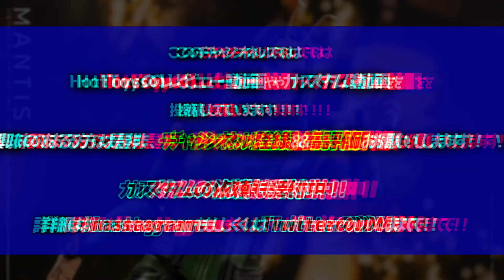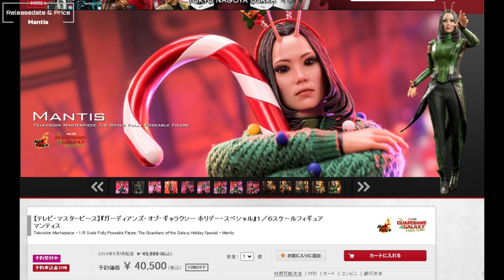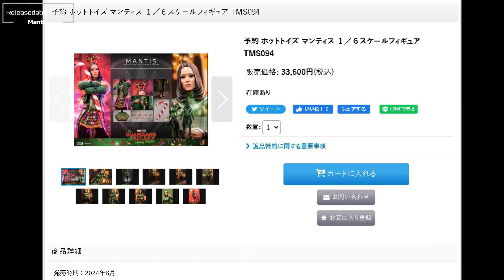GotGシリーズ マンティスが待望のHotToys化！しかし顔の造形や表情が... / HotToys Mantis Preview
00:00 / Opening
00:27 / Mantis Preview
04:40 / Release Date & Price
05:44 / Conclusion

カスタムの依頼はInstagramのDMまで！！

【Mantis予約ページ】
▼Toysapiens▼